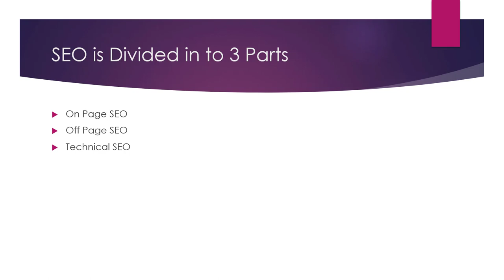How SEO is Divided into Parts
SEO, or search engine optimization, is the process of improving the visibility and ranking of a website in search engine results pages (SERPs). SEO can be divided into two main categories: on-page SEO and off-page SEO.

On-page SEO refers to the process of optimizing the content and HTML source code of a webpage to make it more easily discoverable by search engines and to improve the relevance and quality of the content for users. On-page SEO involves optimizing elements of the webpage, such as the title tag, meta description, headings, and the content of the webpage.

Off-page SEO refers to the process of improving the visibility and ranking of a website through activities that take place outside of the website. Off-page SEO includes building backlinks from other websites, promoting the website on social media and other marketing channels, and getting mentions and citations from other websites.

Overall, SEO is a complex and multifaceted process that involves optimizing both the on-page and off-page elements of a website to improve its visibility and ranking in the search results.

💥💥Vieo Chapters💥💥
00:00 Universal SEO Tool
00:48 Building Dofollow Comment Backlink
03:50 Building Dofollow Forum Backlinks
14:32 Ending